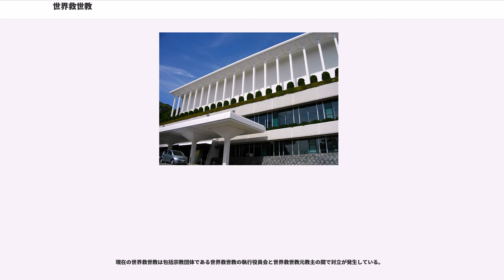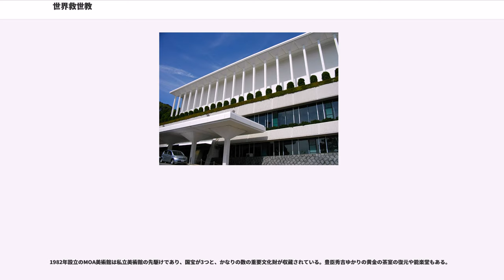世界救世教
世界救世教（せかいきゅうせいきょう）とは、大本の幹部だった岡田茂吉が1935年（昭和10年）に立教した新宗教系の教団。世界救世教本体に世界救世教いづのめ教団・東方之光の2教派が包括される形で運営されている。現在、宗教法人としての世界救世教責任役員会と元四代教主岡田陽一の間で対立が見られ本来の規定通りの運営が行われていない（後述）。国内公称信者数は、2017年（平成29年）版の『宗教年鑑』によると、604,015人。

1935年に岡田茂吉が立教した。岡田は元々大本の信者で、心霊学を学び、自動書記を体験し、大本の鎮魂帰神法を熱心に習得した。すると周囲が岡田の周りに観世音菩薩が現れていると言うようになり、岡田自身も腹の中に光の玉が宿っていると感じるようになったという。1931年に夢の啓示を受けて千葉の鋸山に参詣してご来光を仰ぎ、「霊界において夜の時代から昼の時代への転換が起こった」と感じ、霊の世界で起こったことがそのあと現実に現れるという「霊主体従の法則」と、大本の御手代を発展させた浄霊法を確立していった。大本の活動で独自性を出すようになり批判を受け、大本を脱退、1934年に岡田式心霊指圧療法を開始、翌35年に宗教結社・大日本観音会を設立。医師でもないのに治療行為を行ったことで2度検挙され、大日本健康協会に改称し指圧に専念した。戦後は大日本浄霊療法普及協会を経て、熱海に大日本観音教団を設立して手かざしによる病気治し「浄霊」を行い、これは「お光さま」と呼ばれた。宗教学者の島田裕巳は、「お光さま」の背景には観音信仰があったと指摘している。

観音信仰からの脱皮を目指し、1950年に世界救世（メシヤ）教に改称、観音に由来する大光明如来を宇宙の創世神・大光明真神（みろくおおみかみ）に改めた。当時はメシヤ教と呼ばれており、岡田は自身を救世主と考えていた。改称直後の1950年5月29日、熱海の本部は脱税・贈賄などの容疑で捜索を受け、岡田茂吉が検挙された。(潔白であることがわかり無罪判決)。地上天国の建設や美術品の収集、自然農法の普及にも力を入れた。島田裕巳は、地上天国という考えは大本から取り入れられたと述べている。

戦前は当局の取り締まりを受けていたため、主な弟子たちがそれぞれ会を作って活動した。戦後は表面的には一つの教団にまとまったが、会の寄せ集めのような状態が長く続いた。1955年に岡田が死去すると、もともと統合が弱かったため独立するものが多く出た。様々な問題から組織の一元化の機運が高まり、教団執行部のリーダーシップでひとつにまとまったが、その過程で教会の離脱も多かった。神慈秀明会はその時の最も大きい分派である。一元化の後もトップの座を争っての権力闘争や急激な改革への不満などから教団は分裂。また世俗組織と宗教活動の実態のずれが分裂を促すこととなった。2018年1月まで、世界救世教は、世界救世教本体に世界救世教いづのめ教団（旧新生派）・東方之光（旧再建派）、主之光教団（旧護持派）の3教派が包括される形で運営されていた。島田裕巳は、手かざしには特別な修行や教義の裏付けが必要ないので、学んだものが好きに活用することができ、分派・分裂が起こりやすいと指摘している。手かざしを行う真光も、世界救世教の信者であった岡田光玉が始めた。

世界救世教の特徴的な宗教活動は、浄霊という手かざしの儀式的行為を各信者が行うこと、自然農法という農法を推進すること、芸術活動を行うことである。手かざしは間違った世界を浄化する手段という意味があり、自然農法も農薬や人工肥料を使う現在の農業への批判に基いている。

霊の世界の実在を主張しており、心霊主義の影響がある。岡田は霊査法という交霊を行っていたが、現在は霊との直接の交流は行われていない。転生を信じ、霊のレベルの上昇を重視する。

世界救世教の公称信者数は、2016年（平成29年）版の『宗教年鑑』によると、604,015人とされている。海外では99ヶ国で200万人の信者がおり、うち、タイには約70万人、ブラジルには約44万人の信者がいるとしている。しかし公的な調査の信者数とは開きがあり、ブラジルの2000年の国勢調査における信者数は109,310 人だった。タイ、ブラジルには、国内と同様、聖地と定めた神殿および庭園が建設されている。

世界救世教いづのめ教団は、熱海北部の開発と深く関わっている。

政治にも強く関与しており、これまで参議院の全国区・比例区選挙では糸山英太郎、竹内潔、堀江正夫、川上源太郎、命苫孝英、成瀬守重（再建派）、海江田鶴造（新生派）、阿南一成といった候補を応援してきた他、新進党から世界救世教役員の中川憲治を擁立する計画もあったが、公認を辞退している。また、非拘束名簿式となってからも、MOA（明るい社会をつくる会）が尾辻秀久、橋本聖子を、いづのめ教団がツルネン・マルテイを、主之光教団が有村治子をそれぞれ応援している。

現在の世界救世教は包括宗教団体である世界救世教の執行役員会と世界救世教元教主の間で対立が発生している。

きっかけは教主であった岡田陽一が「キリスト教系新興宗教関係者に洗脳されている」という疑惑の存在である。この疑惑を受けて東方之光は教主に対する調査を行い教主がキリスト教系新興宗教関係者と接していることを明らかにした。

一方、被包括法人（当時）の主之光教団はあくまで教主を擁護する姿勢を貫いていた。これについては「教団本来の教義と異なるメッセージ」である「岡田陽一流の教え」を拡散しているとの指摘もあるが、主之光側は「神さまの子どもとしてもう一度新しく生まれるという、全く新しい信仰の道を歩み始めています」と述べて岡田の言動を全面的に支持している。

平成29年12月19日世界救世教はいづのめ教団系の世界救世教責任役員を含めた責任役員会の賛成多数により教主（当時）である岡田の行動制限を議決したが、いづのめ教団側の信徒の中には東方之光側による岡田への不敬行為を問題にして「世界救世教いづのめ教団言論と信教の自由を守る会」を結成し世界救世教執行部と対立する動きも見られた。（この流れを主導した当時のいづのめ教団責任役員らは後に世界救世教を除名され「主之光教団・いづのめ教区」を結成する。）12月27日、世界救世教執行部に反発したいづのめ教団の元責任役員2名を含む80人以上の現役・前職の教団幹部が連名で「教主様の行動を制約する決議なる文書について」という抗議文書を提出している。

平成30年1月30日には主之光教団は包括宗教法人としての世界救世教から法的な包括関係を解除された。6月22日には岡田陽一は教主を解任され岡田家の者も宗家としての地位を失った。さらに元教主と対立的な東方之光の中にも「世界救世教再生救護の会」という独自団体を作り執行部側・元教主側の双方と距離を置く勢力も誕生している。

霊界という見えない世界と現界という目に見える世界があり、霊界が現界を支配し、心が体を動かすように霊界が現界を動かすと考える。人間は永遠の生命を持つ霊体と、二義的な現体からなるとされる。

世界は天国、中有界、地獄に大きく分かれ、最上階に「主の大神（すのおおかみ）＝エホバ」が存在する。それぞれが各60階層に、計180階層に分かれる。霊は階層のどこかに籍の様なものを持ち、この籍は絶えず上下し、それが現界の幸福・不幸を左右する。現界において善行をしたり、 神の光を伝える浄霊で霊の曇り・蓄積された汚濁を除去することで霊は軽くなり、霊界で上のレベルに昇ることができる。霊界のヒエラルキーを上昇して霊の運が開ければ、そのまま現界に反映され幸福になることができるとする。

現実の幸福が霊界でのレベルの判断になるため、ブラジルでは信者はある程度幸福を享受している中産階級以上が主で、貧困層には広まっていない。

岡田の霊界観には心霊主義の影響があると指摘されている。岡田は若いころ大本に入信していたが、大本は心霊主義の影響を受けており、また岡田は心霊主義者の浅野和三郎とも親交があった。

死後の転生を信じる。死後、霊界で何十年、何百年か暮らし、霊界の浄化作用を受け、ある程度浄化された霊から再び生まれるとされ...